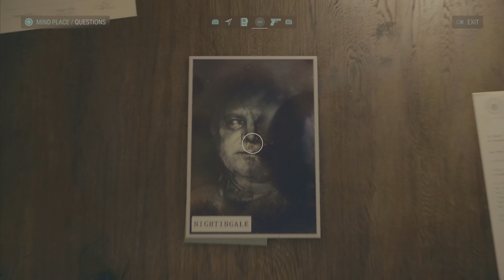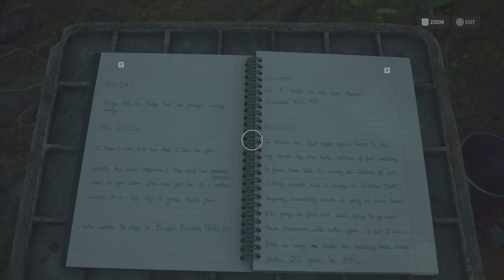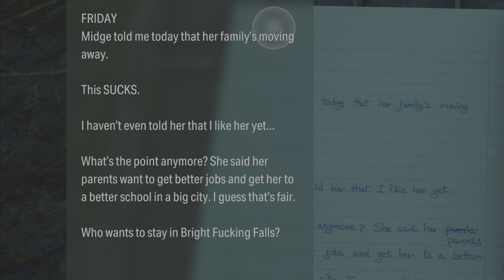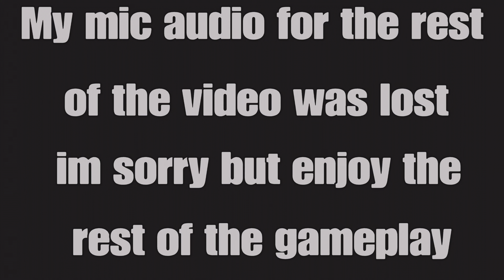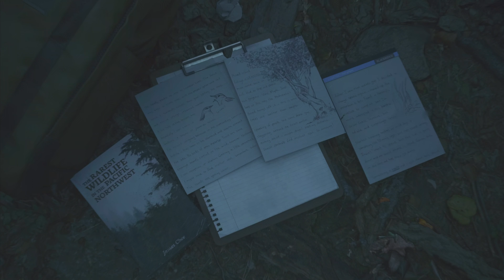Alan Wake 2 Pt:1 [Chpt:1 INVITATION] (4k60) walkthrough full gameplay i’m loving this game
Alan Wake 2 is nominated for GAME OF THE YEAR at The Game Awards

to go download the game click the link. PS5 ONLY.